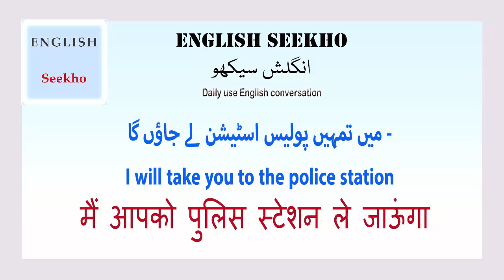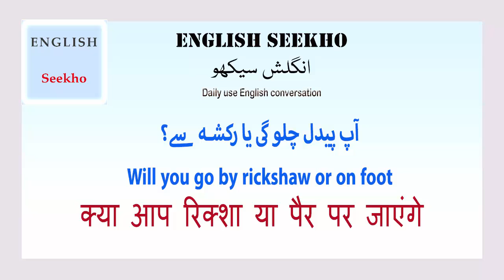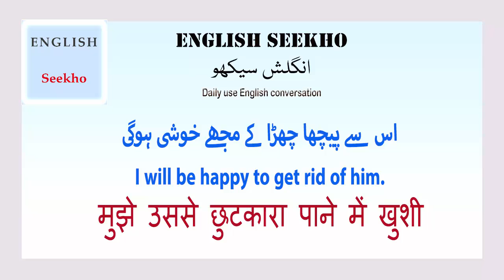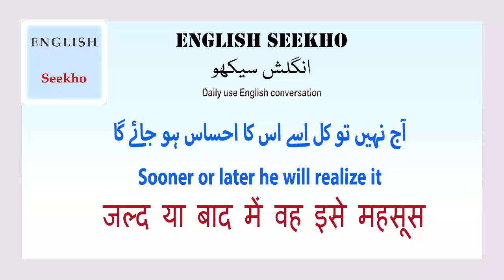Lean English in Urdu Language - learn English speaking Very Easy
Lean English  in Urdu Language - learn English speaking Very Easy with short Video tutorial. Learn English speaking in very simple & Easy steps.

 ►20  Best Sentence FOR BIGNER ►

ہم وہاں وقت سے پہلے پہنچ جائیں گے
We will reach their before time.
اچھے دن آئیں گے
Better days will come.
اس سے پیچھا چھڑا کے مجھے خوشی ہوگی
I will be happy to get rid of him.
ہم وقت پر پہنچ جائیں گے
تم اچھے سے جانتے ہو وہ کیا کہے گا
You know well enough what he will say.
آج نہیں تو کل اسے اس کا احساس ہو جائے گا
Sooner or later he will realize it
میں اس بارے میں آپ سے بعد میں بات کروں گا
I will talk to you later about this.
ایک دن میں تمہیں وہاں لے جاؤں گا
One day I will take you there.
اپنی زبان تسمہ نہیں تو میں تمہیں پیٹ دوں گا
Hold your tongue or I will beat you.
میں تمہیں پولیس اسٹیشن لے جاؤں گا -
I will take you to the police station.
میرے خیال سے اس میں ٹائم لگے گا -
I think it will take time.
وہاں پہنچنے میں کتنی دیر لگے گی؟
How long will it take to reach there؟
اگلی ٹرین کب آئے گی
When will the next train come؟
تمہارے گھر کی دیکھ بھال کو کرے گا؟
Who will look after your house؟
آپ کو پیسے کب لوٹاوگے؟
When will you pay back the money؟
آپ پیدل چلو گی یا رکشہ سے؟
Will you go by rickshaw or on foot؟
براہ مہربانی کیا آپ یہ گانٹھ کھول دیں گی؟
Will you please untie this knot؟
کیا آپ مجھپے ایک براہ مہربانی گی
Will you do me a favour؟
چاہے کچھ بھی ہو جائے میں یہاں سے نہیں هٹوگا -
Loss toss or cross I will not move from here.
میں آپ کو مایوس نہیں کروں گا -
I will not disappoint you.
میں نے ایک پیسہ بھی فالتو نہیں دوں گا
I will not pay even one paisa extra.
میں تیار ہونے میں زیادہ دیر نہیں لگاگي-
I will not take long to get ready.
اس میں خوش کچھ بھی خرچ نہیں کرے گا -
It will not cost you anything.